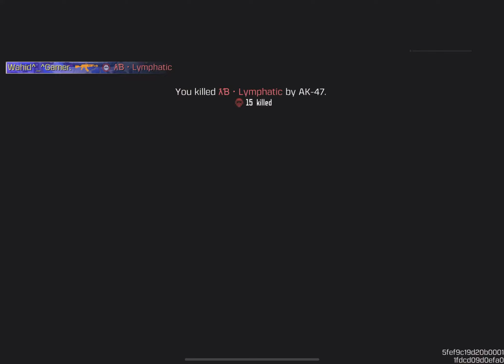Earn the Gun Master Medal in BR Matches once (0/1)